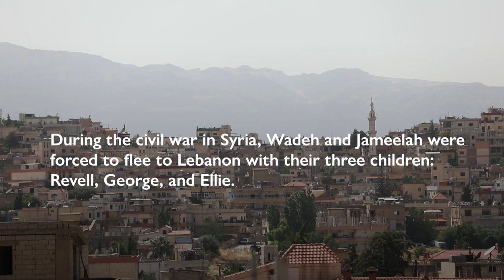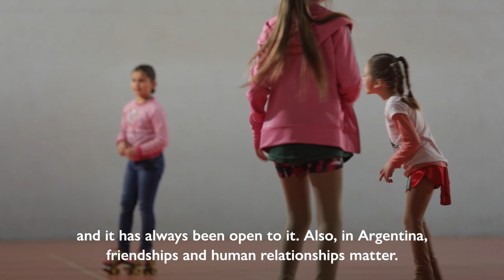Refugee Family Rebuilds Their Lives in a New Home in Argentina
In Argentina, local communities have come together across the country to welcome Syrian refugees through a community-based sponsorship model of resettlement. The Alkhouy family was resettled to the small, rural town of Coronel Suárez in Argentina after living in Lebanon for three years as Syrian refugees.